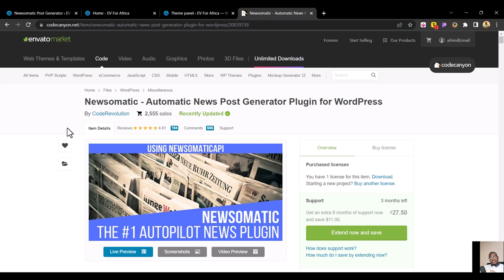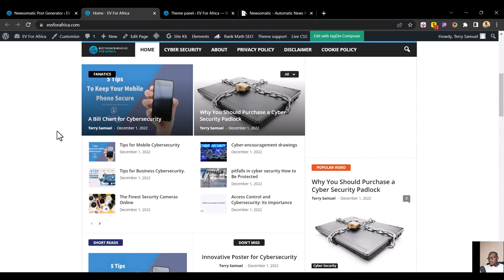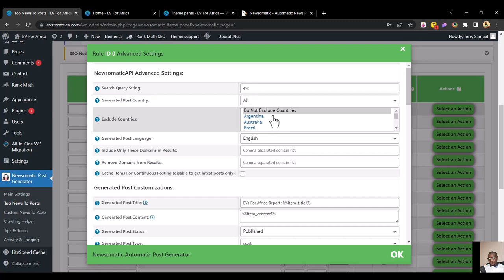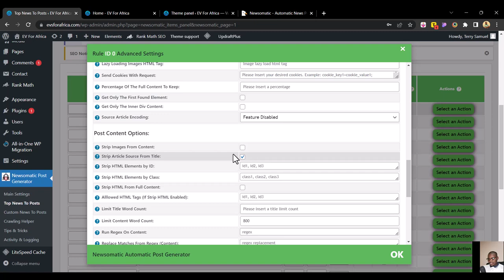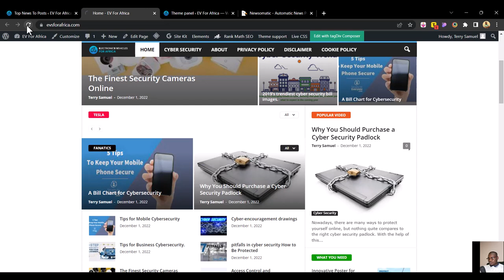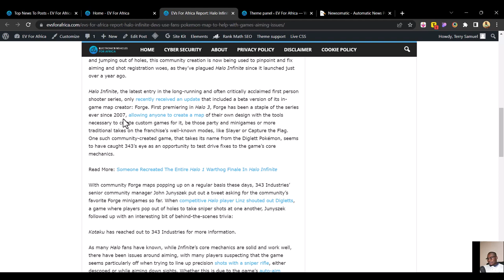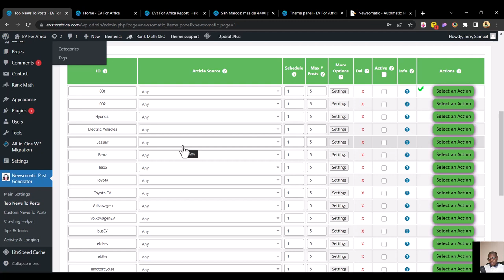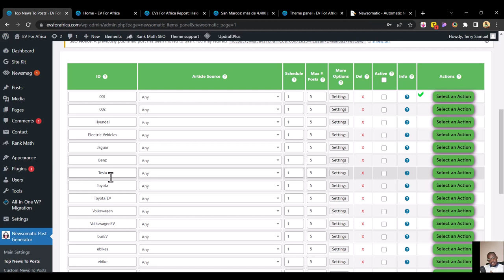How To Magically Create 100% Original Content With The Newsomatic Automatic Post Generator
Do you ever get burnout after having a Google AdSense account and can't keep up with writing articles? This plugin will help your content stary fresh for adsense and help increase your organictraffic by 70%.

adsense4all continues to strife to get you the best of the best tools to make blogging easy for you.

If this video gets up to a 1000 likes, I will show you how to use the plugin in a more detailed video.

Get access to my Google AdSense Earning Master Course by reaching out to me directly on WhatsApp